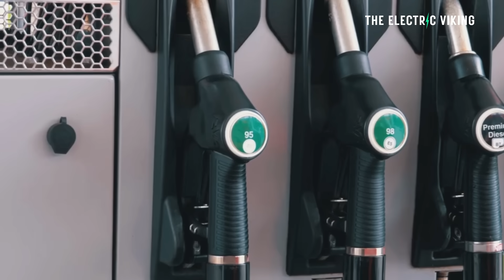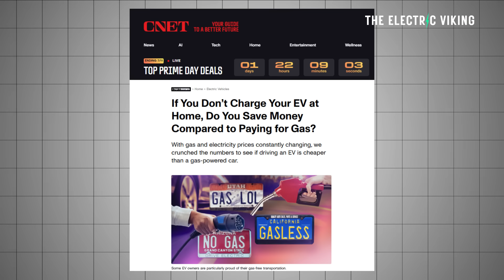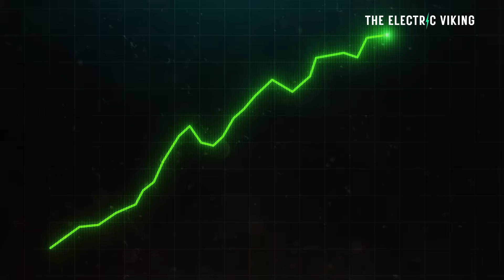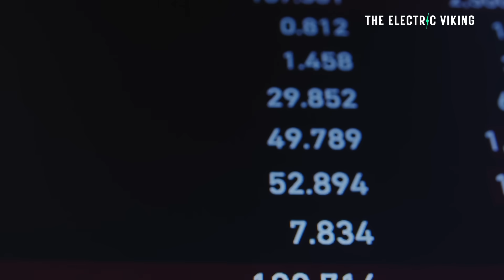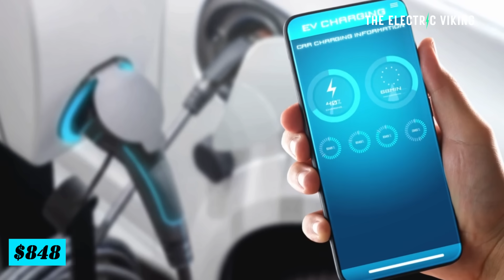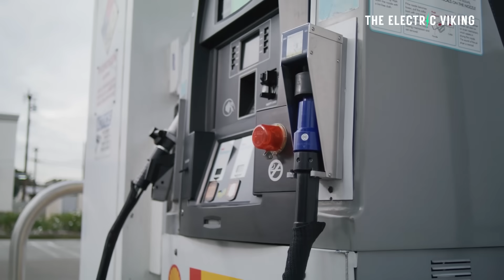Study says using public EV chargers is still much cheaper than paying for gas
A recent UK trial shows that using public EV chargers with dynamic pricing—especially during low-demand periods—can cost drivers as little as 9–14p per mile, making it cheaper than petrol in 13–17p/mile range. By aligning charging to renewable energy availability and shifting pricing strategies, public charging can rival or beat petrol costs even for those without home chargers.